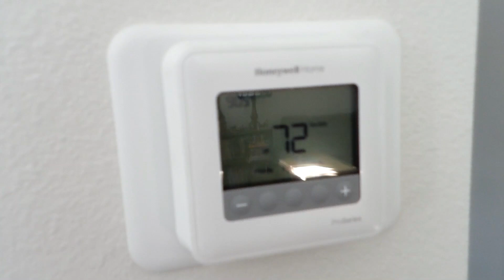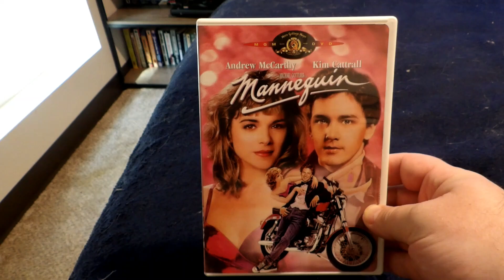Retro Game Collection Grows!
(September 16, 2024 ~ Day 180) Follow my daily activities on my journey through life.

I've been around YouTube for awhile creating all kinds of content since the creation of my very first channel "Sasebo2006" on November 14, 2008. My first video ever was posted on December 30, 2008 and showcased my Vintage Pokemon TCG Collection. It's cringe to look at now due to the quality being filmed with my Flip Video Recorder, but it's still fun to look back now and see how far I've come. I went on from there to create a channel for fun little skits, music videos, and experimental videos. Then I created a channel for Daily Vlogs and a channel for Gaming and Game Reviews. I have finally decided to bring all those creative ideas and consolidate them into one channel. There will be Pokemon Content, Vlogs, Gaming Content, Funny Skits and so much more. Thank you so much for your support!

You can check out the original content on my original channels by clicking on each channel in the Channels Section!